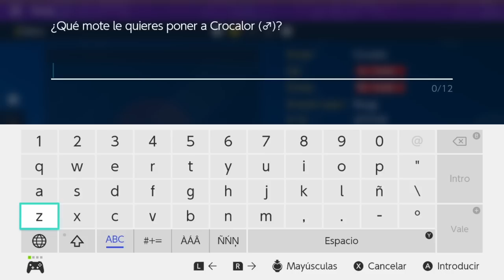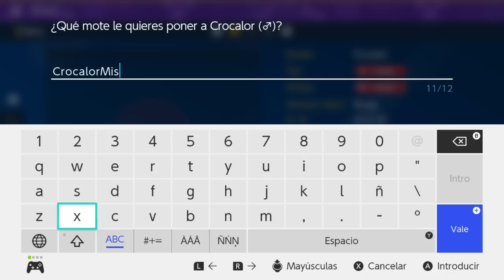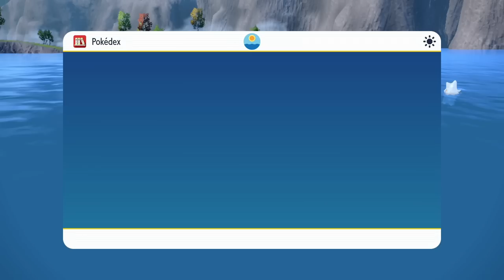Let´s Play Pokémon Púrpura 22 Dominante y Sumiso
Por fin, visitamos Gali... ¡NNNOOOOOOOOOOOOOOooooo...!